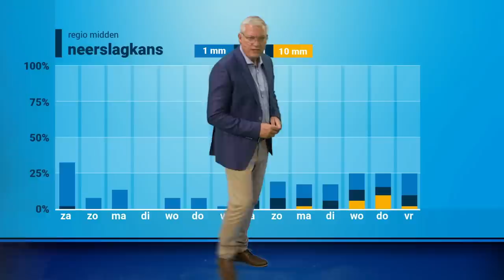30-daagse: een warme en droge zomervakantie in Nederland?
Na enkele dagen met koeler weer lijkt het snel weer warmer te worden, maar hoe warm wordt het precies en houdt het ook lang aan? Raymond Klaassen vertelt je er meer over in de nieuwste 30-daagse!